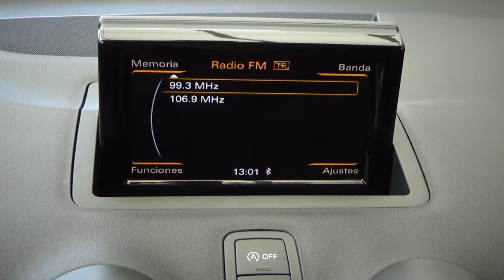Audi / A1 / 2016 - 8605